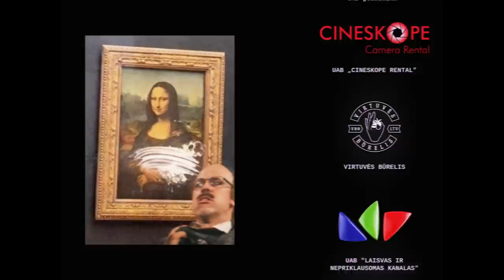Vidas Bareikis - Mona Liza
Vidas Bareikis  - Mona Liza | Official Music Video
Albumas - Fortūna

Muzika ir žodžiai - Vidas Bareikis
Įrašas, suvedimas, masteris, prodiusavimas - Snorre Bergerud
Režisierius - JONAS TRUKANAS
Prodiuserė - DARIJA VLADA SKVARNAVIČIŪTĖ
Operatorius - VYTAUTAS PLUKAS LAC
Dailininkas - DAUMANTAS LEVICKAS
Montažo režisierius - DOMINYKAS KILČIAUSKAS
Kostiumų dailininkė - KASTĖ SVILAITĖ
Grimo dailininkė - ELENA PERMOGORSKAYA

Vaidino:
Gaudentas Rekevičius - MARIUS REPŠYS
Inocentijus Vargšaitis  - VIDAS BAREIKIS
Mona Liza - EMILIJA LATĖNAITĖ
Leonardo Priebabkowicz - VAIDAS BAUMILA
Arkanas De Kašperas - AISTĖ ZABOTKAITĖ
Gaudento asistentė - IEVA STAŠELYTĖ
Pats didžiausias gerbėjas - MERŪNAS VITULSKIS
Apsauga - VAINIUS SODEIKA
Žiūrovų sufleris - MANTAS RALAS
Odontologė "Kukident" - KAMILĖ LEBEDYTĖ
Paramedikė - ERIKA VITULSKIENĖ

Epizodinių scenų atlikėjai
MARTYNAS RASTENIS
GRETA ALIŠAUSKIENĖ
MANTAS MITKUS
RADVILĖ VISKANTAITĖ
NEDA RIABKAITĖ
GABRIELĖ RAUDYTĖ DOMBRAUSKĖ
MILITA NAUJALYTĖ
DIANA RYBKOVA
GERDA BERDEŠYTĖ
ROBERTA
MODESTAS
ROBERTAS

Dailininko asistentai
NERIJUS LEVICKAS
JUSTINAS ČATRAUSKAS

Grafikos dizainerė - ŽIVILĖ MINKUTĖ
Kostiumų dailininkės asistentė - SIMONA JAKIMUKAITĖ

Grimerės
AGNĖ CHOROSTINAITĖ HOPPENĖ
AUSTĖJA REPŠIENĖ

Antrosios kameros operatorius - ZBIGNIEV BARTOŠEVIČ LAC
Operatorių asistentas - MARTIN AGAFONOV
Šviesų dailininkas - TADAS MIKALAUSKAS
Šviesų dailininko asistentaa ARŪNAS ZLATKAUSKAS
Apšvietėjas - KASPARAS PLAUŠKA
Kameros krano operatorius - AUDRIUS GUDELIŪNAS
Kameros krano operatoriaus asistentas - DONATAS JURKUVĖNAS

Gamybos asistentai
MINDAUGAS EIDIMTAS
KAMILIJA TEKLĖ ČIŽAITĖ

Filmavimo bazės vadovas - LEONID RADZEVIČ
Spalvų dailininkas - KAROLIS LABUTIS
Animatorius - JUSTAS GVAZDAUSKAS
Muzikos ir garso dizaino inžinierius - KAROLIS TALUTIS
Fotografė - IEVA JŪRAITĖ
Kadruočių dailininkas - EIKANTAS PAKALKA

Partneriai UAB „Cinevera"
 UAB „Cineskope Rental"
 UAB "Laisvas ir nepriklausomas kanalas"
 VIRTUVĖS BŪRELIS

Ypatingai dėkojame
 ANDRIUS KAUŠINIS
 HENRIKAS MEČAUSKAS
 VAIDOTAS DIGIMAS
 LIUDVIKAS DOBROVOLSKIS
 INGRIDA BADARĖ
 TOMAS KATINAS

© Vidas Bareikis / Creative Industries 2022 Visos teisės saugomos.